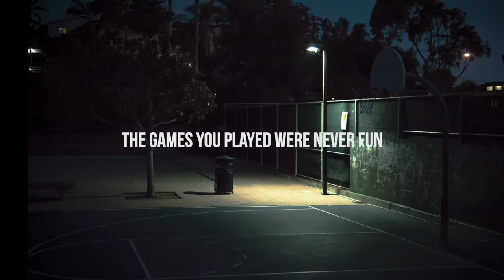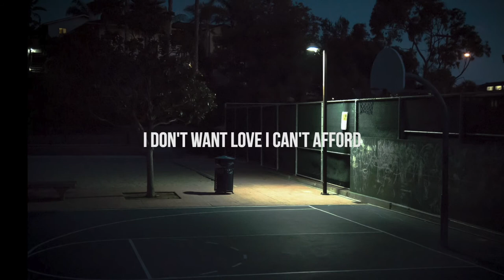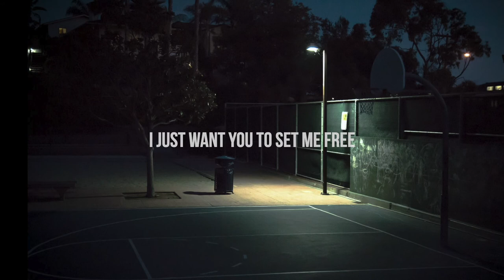billie eilish - bored // lyrics + slowed & dreamy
- rose